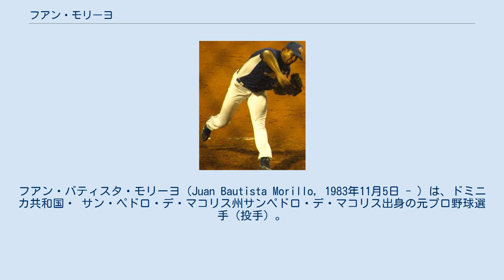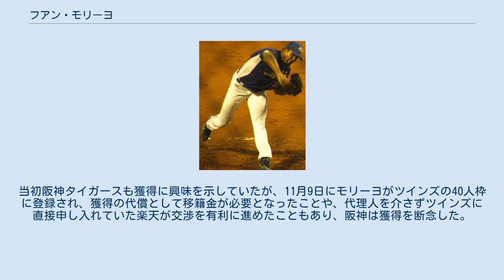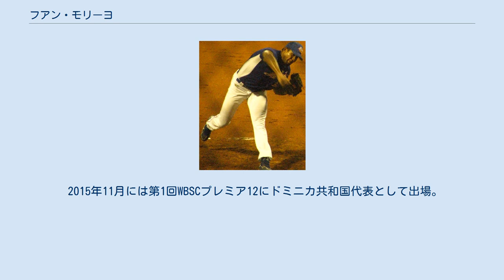フアン・モリーヨ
フアン・バティスタ・モリーヨ（Juan Bautista Morillo, 1983年11月5日 - ）は、ドミニカ共和国・ サン・ペドロ・デ・マコリス州サンペドロ・デ・マコリス出身の元プロ野球選手（投手）。
右投右打。
 2001年にコロラド・ロッキーズと契約。
 2005年にはデトロイトのコメリカ・パークで行われたオールスター・フューチャーズゲームに出場した。
 2006年9月24日にメジャーデビュー。
 2009年4月17日にミネソタ・ツインズに移籍。
11月19日、東北楽天ゴールデンイーグルス入団が発表された。
推定年俸5,000万円＋出来高払いの1年契約。
当初阪神タイガースも獲得に興味を示していたが、11月9日にモリーヨがツインズの40人枠に登録され、獲得の代償として移籍金が必要となったことや、代理人を介さずツインズに直接申し入れていた楽天が交渉を有利に進めたこともあり、阪神は獲得を断念した。
 2010年は、開幕直後に離脱した福盛和男に代わるクローザーとして期待されたが、制球難のため4月10日に二軍で調整することになった。
その後一軍に復帰するも右肘の炎症に悩まされ、9月には検査を受けるため帰国した。
一軍では7試合の登板に終わったが、12月1日に球団から翌年の契約を継続することが発表された。
 2011年3月11日に起きた東日本大震災の後、家族を安心させるためという理由で帰国し、3月31日に再訪日の予定であったが結局戻らないまま、震災によって精神的なダメージを受けたという理由で退団を球団側に申し入れた。
その後、4月14日に正式に退団が発表された。
プロスポーツ選手が東日本大震災の影響により所属チームから退団した例としては、サッカー・ベガルタ仙台のマルキーニョスに次ぐもので、プロ野球では初のケースであった。
 2012年3月25日にフィラデルフィア・フィリーズとマイナー契約を結んだ。
 義大ライノズ時代 (2013年9月5日) 2013年より中華職業棒球大聯盟の義大ライノズに所属。
登録名は強克。
 2014年2月11日にボルチモア・オリオールズとマイナー契約を結んだ。
オフに自由契約となる。
 2015年11月には第1回WBSCプレミア12にドミニカ共和国代表として出場。